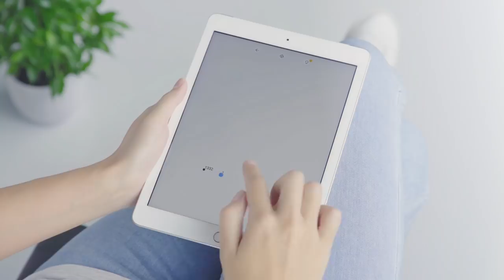Dot to Dot drawing puzzle